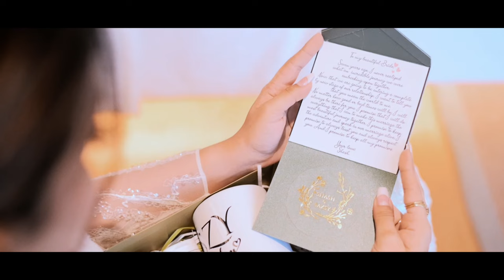Sasini & Shasheen Wedding Trailer | by Dark Room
Sasini & Shasheen Wedding Film | by Dark Room

Photography & Cinematography | Dark Room
Event Planner | Weddings by Thamara Samarawickrama
Cake | Blossom
Hotel Flower Decorations | Blossom
Brides MUA |  Glam by Nilakshi
Bridal Dress | Brides by Tharanga
Fabrics | Fabric Gallery
Brides & Grooms Skin care Partner | Lush Clinic
Brides Team Outfits | Nirmani Bridals
Bridal Soft Jeweleries | Twixt Designs
Bridal Jeweleries | Ravi Jewelers
Nails | Beauty Nail Spa
Shoes | Walk To Glow
Bridal Bouquet | Blossom
Grooms Team Outfits | Grooms Art
Groom & Bestmen HMUA | Salon Aweera
Event Location | Grand Silver Ray
Music Band | Rawds
LED Wall | Raybit